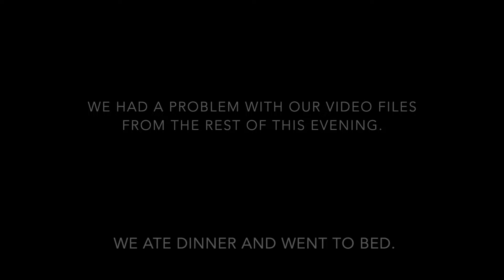Louisiana Bayou Canoe Camp, Catch, & Cook. Filleting Catfish Goes HORRIBLY wrong.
Join us this time as we navigate Alligators stealing our bobber , a catfish filleting disaster, and more. We don't shy away from showing when things go wrong.

Come Live Wild with us. It's one click for you and a HUGE help to us!

BOOKS BY RON: